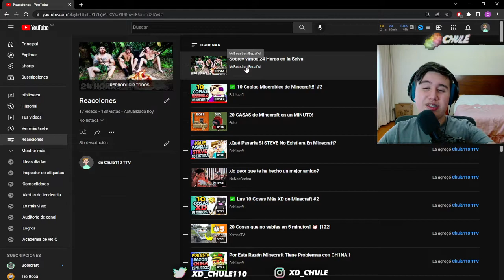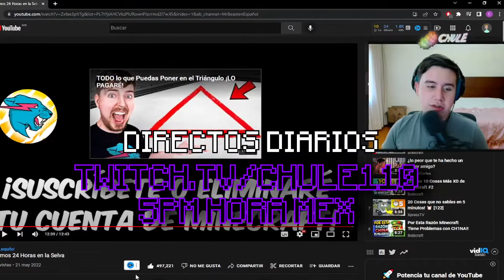Chule reacciona a Sobrevivimos 24 Horas en la Selva de MrBeast en Español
Chule reacciona a un video de MrBeast doblado al español, donde junto con sus amigos, sobreviven 24 horas dentro de la selva, muy buena idea y video :)